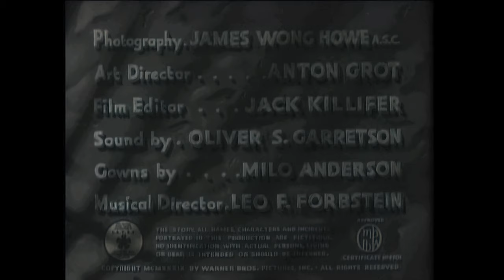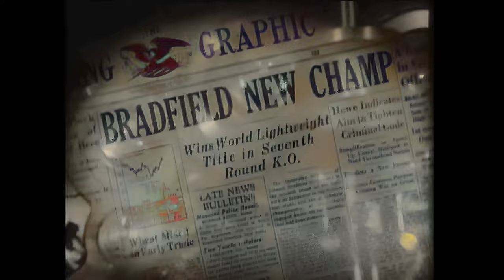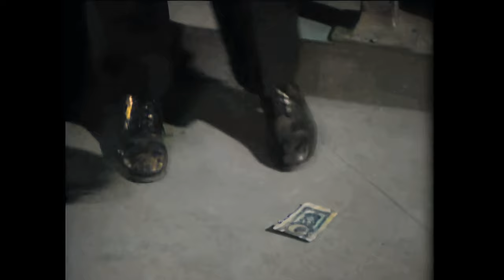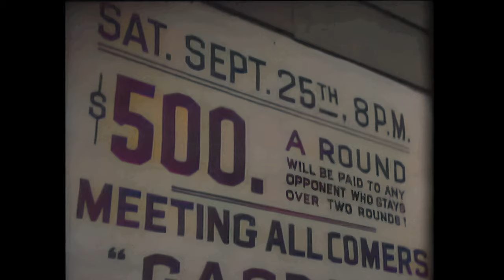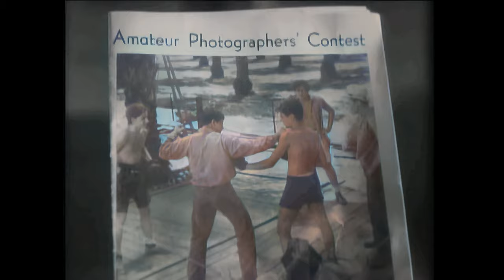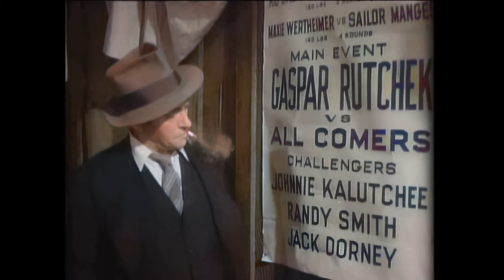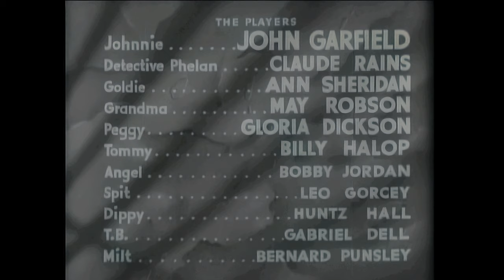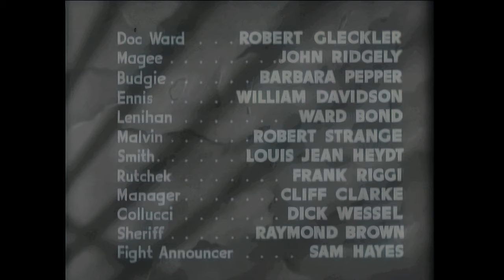They Made Me a Criminal 1939 (Busby Berkeley) - Full Movie - 4K - Colour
Please note this one was a 320p (320 x 240px) download which is made for mobile phones. I have used the new system to convert that resolution to 3840 x 2160px, that is a huge increase in resolution so it may be jumpy at times and some colour shifting expected. I wanted to basically stress test the system and I am quite impressed as it only took 8 hours for this massive task!

"They Made Me a Criminal" (1939), directed by Busby Berkeley, follows the story of a champion boxer, played by John Garfield, who is wrongly accused of murder while intoxicated. Fleeing the law, he seeks refuge at a farm for delinquent youths, encountering Claude Rains and The Dead End Kids. The boxer's journey towards redemption unfolds as he forms unexpected connections and confronts his troubled past. Against the backdrop of the farm, a transformative narrative unfolds, highlighting themes of justice, rehabilitation, and the power of second chances. Berkeley's direction and the ensemble cast deliver a poignant and socially resonant drama in this classic film.